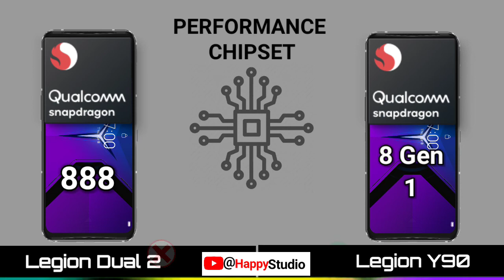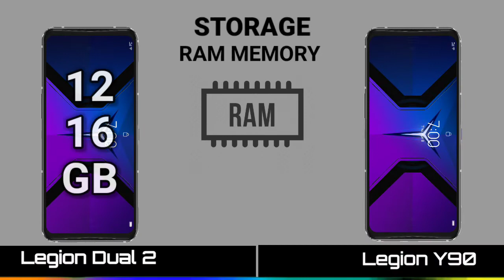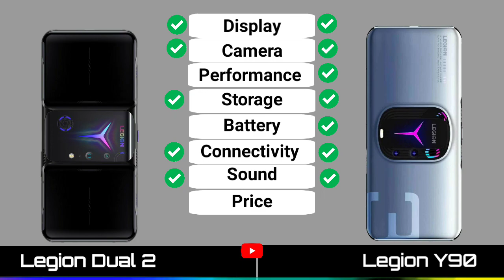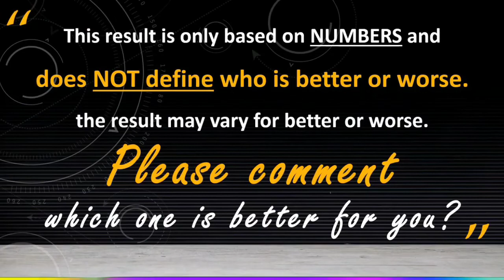Lenovo legion Dual 2 VS The New Legion Y90 Gaming Phone.legion of superheroes